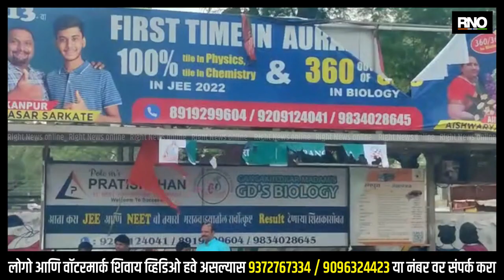CHH.SAMBHAJINAGAR | छत्रपती संभाजीनगरमध्ये निघालेल्या जनगर्जना मोर्चा झाल्यानंतर फाडले गेले फ्लेक्स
छत्रपती संभाजीनगरमध्ये निघालेल्या जनगर्जना मोर्चामध्ये काही हुल्लडबाजानी औरंगाबाद नावाच्या फ्लेक्स आणि बोर्डची मोडतोड केली. सकल हिंदू समाजाच्या वतीने छत्रपती संभाजी नगरातील क्रांती चौकातून औरंगपुरा चौकापर्यंत मोर्चा काढण्यात आला. या मोर्चामध्ये मोठ्या संख्येने सकल हिंदू समाजातील लोक सहभागी झाले होते. त्यात तरुणांची संख्या लक्षणीय होती. औरंगपुरा येथे सभा होऊन समारोप झाल्यानंतर मोर्चातून परतताना काही हुल्लडबाज तरुणांनी औरंगपुरा ते क्रांती चौकापर्यंत जिथे जिथे औरंगाबाद असा फलक फ्लेक्स आहे, तो त्यांनी फाडून मोडून टाकला.

शहरात आज छत्रपती संभाजीनगर या नावाच्या समर्थनामध्ये हिंदू जनगर्जना मोर्चाचे आयोजन करण्यात आले होते. या मोर्चामध्ये मोठ्या प्रमाणात हिंदू बांधव हे सहभागी झाले होते. तरी या मोर्चामध्ये काही जणांनी खासदार इम्तियाज जलील औरंगजेब यांचे पोस्टर देखील जाळण्यात आले. तर काही ठिकाणी ज्या फलकावर औरंगाबाद असे नाव आहे. ते फलक देखील काढण्यात आले, पाट्या देखील तोडण्यात आल्या.